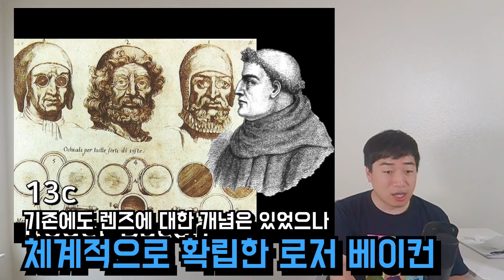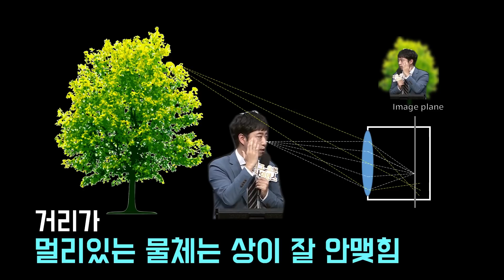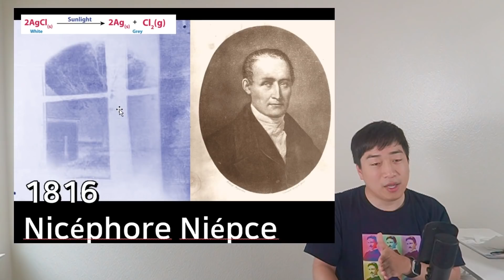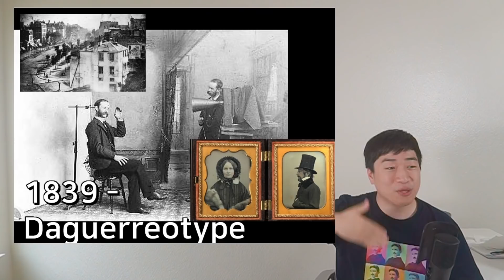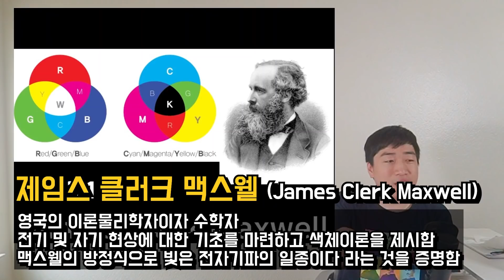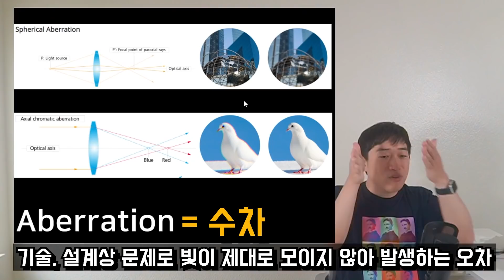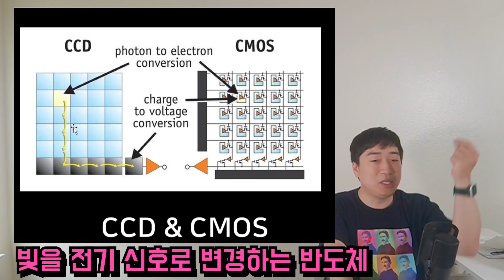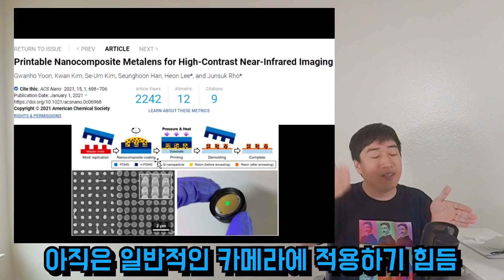카메라가 1000년 전 이슬람에서 처음 탄생했다고? '카메라 변천사' 특집! [안될과학 랩미팅]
카메라 기술이 처음 등장한 곳은 바로 1000년 전 이슬람이다?
알하산 알하이삼부터 코닥, 그리고 미러리스 카메라까지 이어지는 광학의 역사!
그리고 최근 삼성에서 발표했다는 메타렌즈의 정체는?
이번 주제 [카메라 변천사], 공진 연구원이 교수님들의 요청으로 준비했습니다!

◆ Thanks to
Editor: 김진석